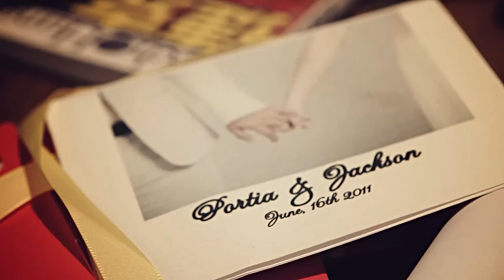Portia + Jackson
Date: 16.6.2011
Location: Prague
Photo + Arrangements: Lukas Konarik
Make-up & Hair stylist: Kamila Simankova
Special Thanks: Lukas Konarik
Camera, Edit, Color: Leos Brabec

More than a wedding day for me was the recording of their love. Portia + Jackson to marry came to Prague from Hong Kong, only with witness and her boyfriend.